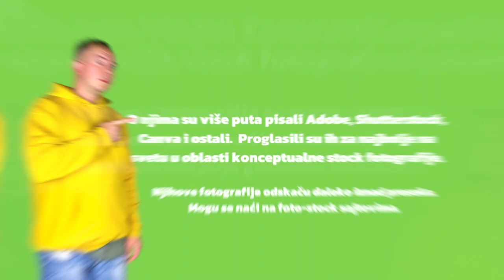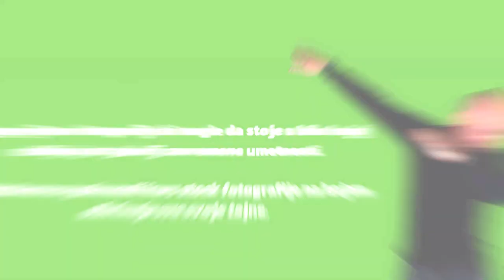STOCK FOTOGRAFIJA za početnike, a vala i za napredne | Braća Ivan i Bojan Zamurović | Stock Photo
Zarađuj svetsku platu dok sediš u Srbiji – tako što fotkaš stvari na stolu u svom stanu!

Eksperti stock fotografije, braća Bojan i Ivan Zamurović vas u ovoj epizodi uče kako da zarađujete gomilu novca na različitim stock sajtovima.

🧐 Šta je Stock fotografija?
Stock fotografija je posao u kojem postavljaš svoje fotografije na Internet, a onda njih skidaju ljudi širom sveta da bi ih koristili – za svoj sajt, za svoj Instagram profil, bilbord, i razne druge primene – i za to ti plaćaju.

🏆 Glavne teme razgovora:
✅ Kako postati stock fotograf
✅ Koja oprema za stock fotografiju ti je potreba
✅ Koje platforme i alate koristiti
✅ Praćenje trendova stock fotografije
✅ Analiza popularnih stock fotografija
✅ Kako se postaje kreativan
✅ Foto ili video
✅ Odakle ideje dolaze
✅ Proces izrade stock fotografija

I još mnogo toga!

Intervju je snimljen u prostorijama hotela City Savoy (Cetinjska 3, Stari Grad, 11000 Beograd, Srbija)
Autori:
🧔 Sagovornik: Marko Pajić
👨 Video produkcija: Aleksandar Sretković
📯 Ivan i Bojan Zamurović bio:

Braća Ivan i Bojan Zamurović su jedni od najpoznatijih stock fotografa na planeti.

Njihove fotografije se mogu videti na ulicama gradova širom sveta, jer ih redovno kupuju globalni brendovi.

O njima su više puta pisali Adobe, Shutterstock, Canva i ostali.  Proglasili su ih za najbolje na svetu u oblasti konceptualne stock fotografije.

Njihove fotografije odskaču daleko iznad proseka. Mogu se naći na foto-stock sajtovima.
Mnoge njihove fotografije bi mogle da stoje u bilo kojoj ozbiljnoj art galeriji savremene umetnosti.

Nedavno su pokrenuli kurs stock fotografije na kojem otkrivaju sve svoje tajne.